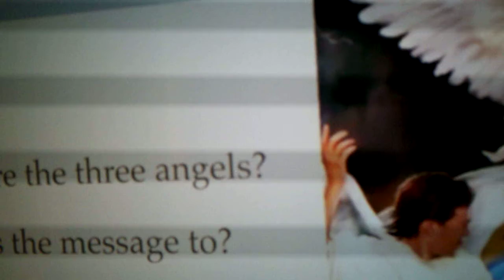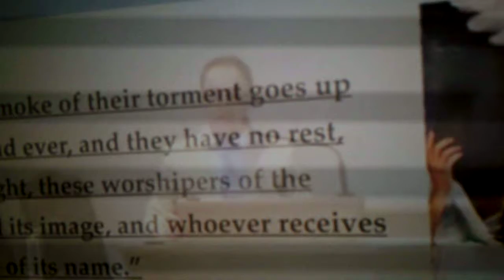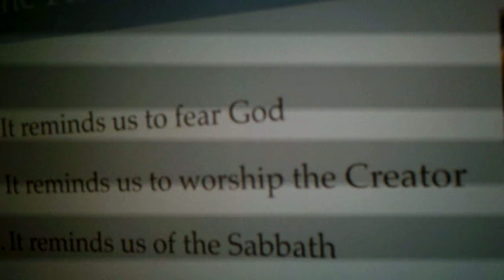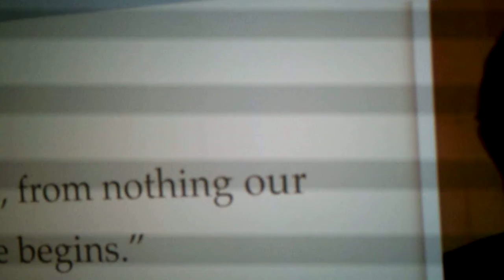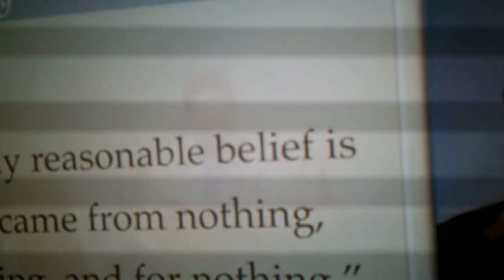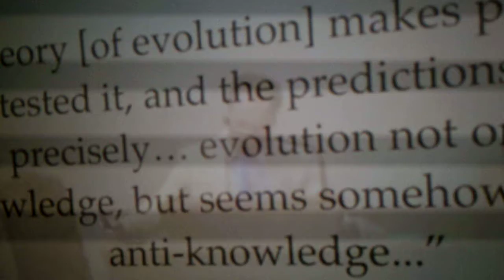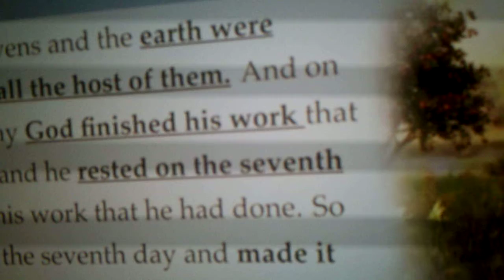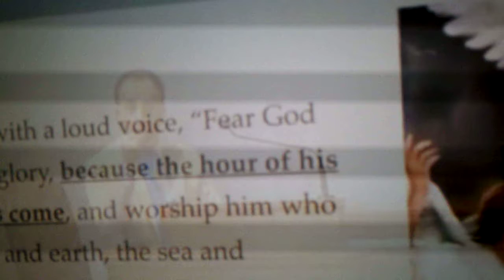Fear God and Worship Him by Diego Boquer The First Angel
Fear God and Worship Him .Three Angels Message by Diego Boquer The First Angel